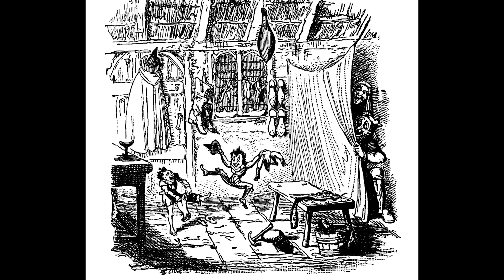Tomtar, gnomes or hobgoblins? | Christmas Folklore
Hi everyone!
Another year, another christmas and another christmas folklore video!
Today I will talk about Tomtar and some folklore stories about them.

Art:
S.s. Deville

Track: Pokemon - Lavender Town Theme (Mikel Remix)